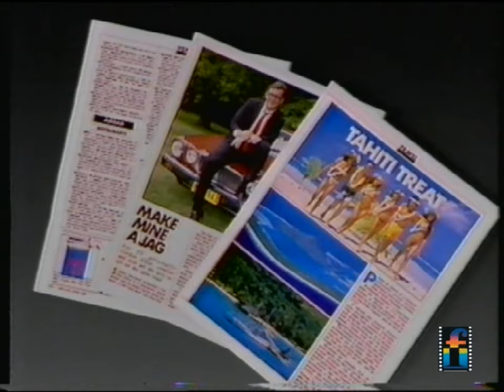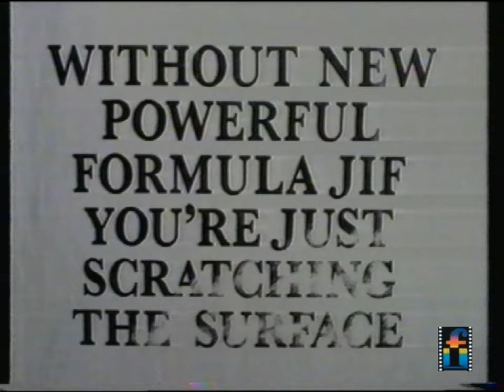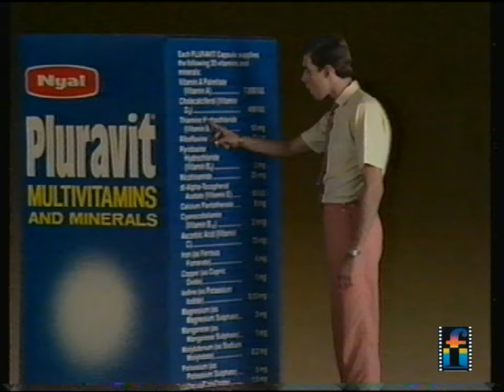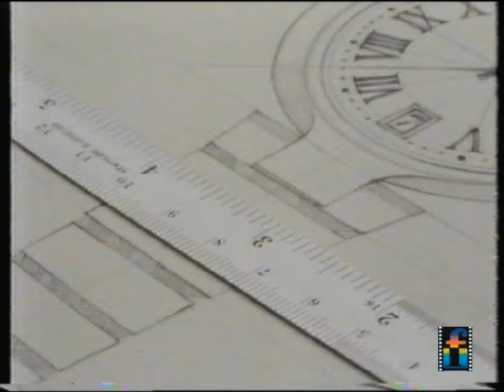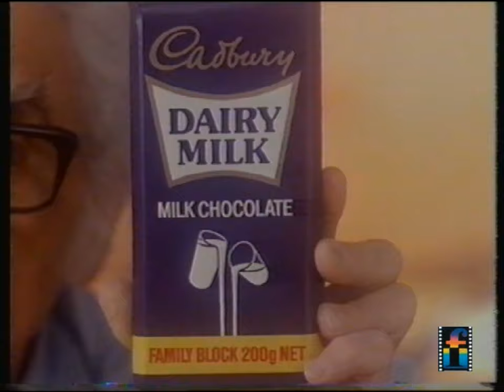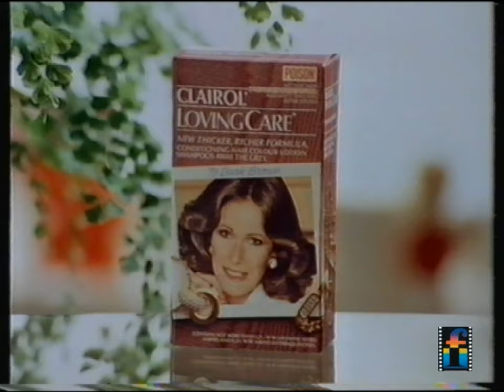Channel 7 (HSV-7) Melbourne 1986 (02) - Commercials Ads & Continuity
Channel 7 Melbourne (HSV-7) adverts/commercials recorded during a screening of the feature film "The Great Muppet Caper".

Medibank Private Health Insurance (Yep, saving you money by using public domain film clips).
Singles Magazine (it makes it's own insults).
Jif Cleaner (Why the f*ck would you bake grease at 220oC in a bathtub?!)
Seven National News promo (say hello!).
Ivan's Movie Classic intro.
"Where's The Cheese?" Australian Cheese featuring Peter (muthaf*cking sh*thead) Russell (frythelittlec*nt) Clarke.
AAMI Motoring Holiday Insurance (worst holiday ever!).
Shell Shop (when you actually got automotive sh*t at a service station).
Bridgestone Supercat Tyres (money in the bank for UK Squeeze)
Pluravit Multivitamins (yep, that's the voice of a convicted child molester).
David Jones Department Stores (the age of entitlement is over!).
Artes Studios Furniture (such expensive pretentious 80s lifestyle things).
AIM Toothpaste (now available to be used on trees or something).
1986 Academy Awards Promo (back when these awards had integrity...?)
Lan Choo Tea (believe it or not, this can still be purchased)
Smiths Crisps "Bigs" with Pamela Stephenson (she's awesome!)
Mitsubishi Pajero.
New Zealand Insurance (being sold to Australians).
Coles Easter Magic Products (f*ck me that's a lot of chocolate!)
Colgate Flurogaurd Pump (another Colgate ad complete with annoying family).
Hepurn Spa Mineral Waters (naturally bought out by Coca-Cola).
Thai Airways Royal Orchid Holidays (that better all be recyclable)
Dunhill Products.
Cadbury Dairy Milk Chocolate (but why is it so?)
FM Flavoured Milk (because sex sells flavoured milk to beautiful people?)
Berocca (for when you need to shoot energy bolts from your hands).
Clairol Loving Care Hair Dye (money in the bank for Rodgers and Hammerstein).
Panadol (100% uncut and pure apparently)

***If you are a star in any of these commercials please comment so you can be credited. If you need "clean" copies for YOUR OWN USE ONLY then please also advise, I can provide.